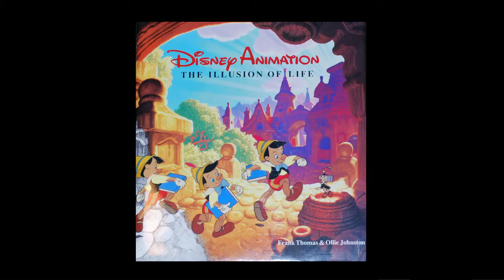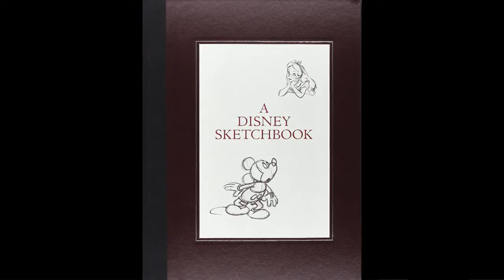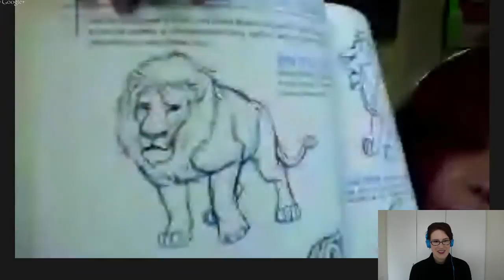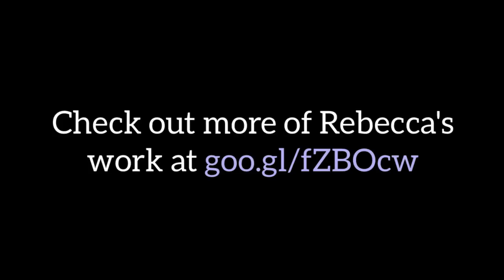Interview with Animator Rebecca Parham - Practical Cartooning for Technical Folk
An interview with the wonderful animator Rebecca Parham and founder of Let Me Explain Studios. This interview is a part of the curriculum for my online Practical Cartooning for Technical Folk course